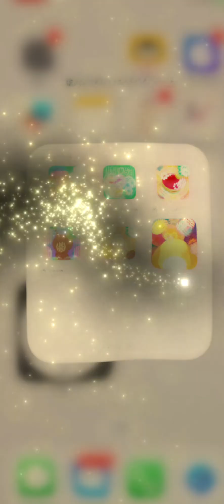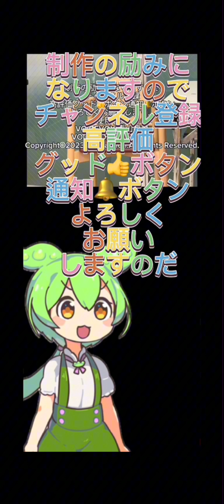squid girls Camp Club Ikanimo!イカ娘キャンプ部イカニモ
ゆるいほぼノーカットの
イカ娘キャンプです
イカどうぞ宜しく
Because it will be an encouragement for production

Channel registration high rating good 👍 button notification 🔔 button thank you.

制作の励みになりますので
使用音源
ずんだもん立ち絵素材(坂本アヒル)様

関連動画:
旅vlog:Ｖ系アフタヌーンティー部 in Three Point Cafe  -ROPPONG-